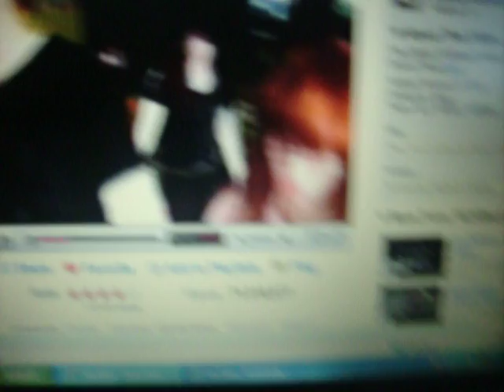it RRREEANNAAA!!!!! singing girlfriend!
reanna singing the beging of Girlfriend

(shes purposly singing HORRIBLEEEE!!!